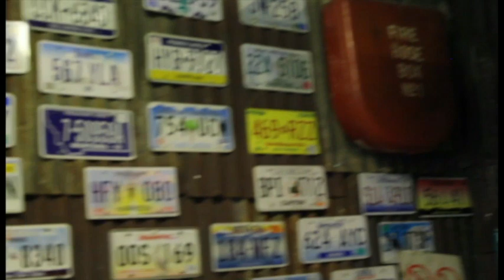รายการ Scooter rama ตอน Scooter award ครั้งที่ 1 EP2 2/3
รายการ Scooter rama ตอน Scooter award  ครั้งที่ 1 EP2   1/3

รายการ Scooter rama ตอน Scooter award  ครั้งที่ 1 EP2   3/3